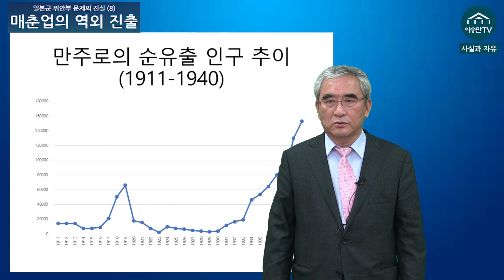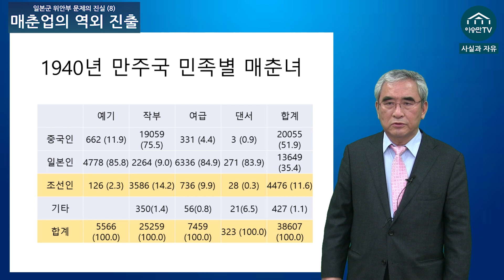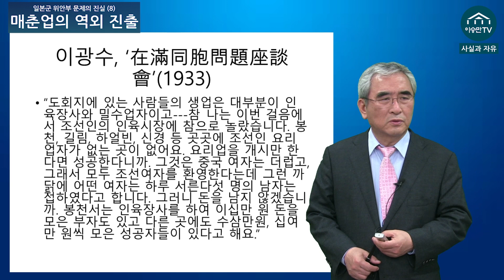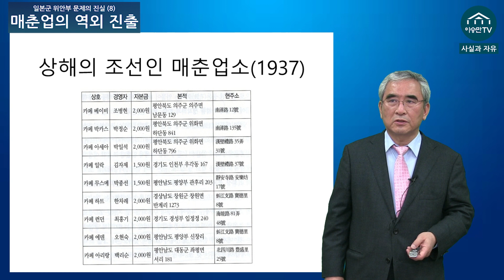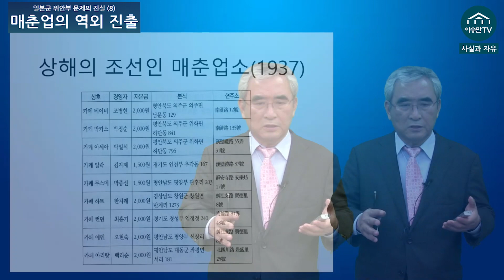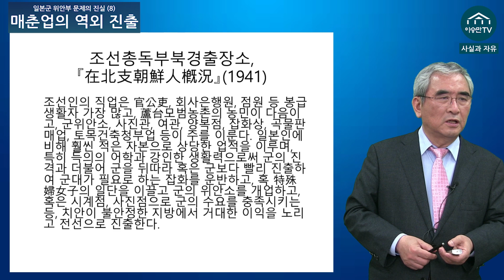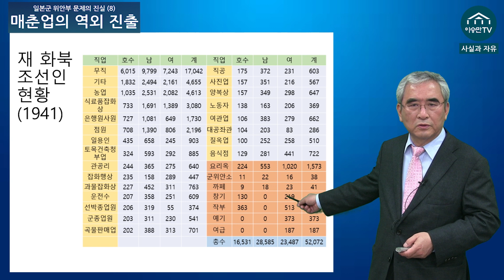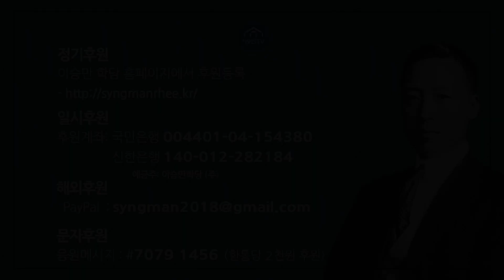[ 일본군 위안부 문제의 진실 (8) ] 매춘업의 역외 진출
후원 안내

1. 정기후원

2. 일시후원